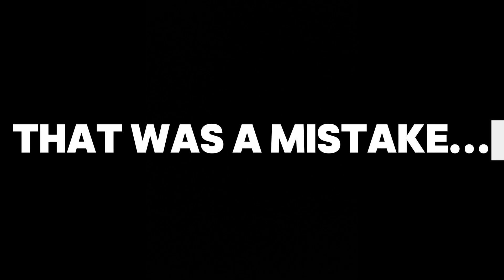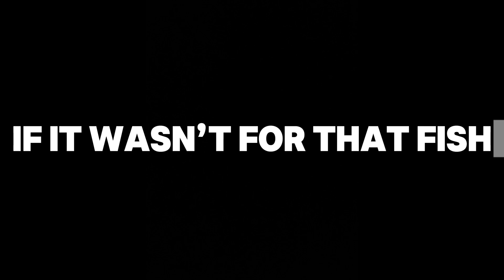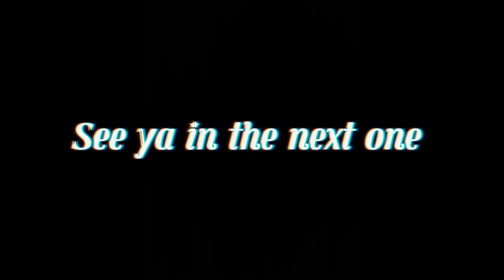(20+ Lb Bag) Shallow fishing for Prespawn/Spawning Largemouth Bass on a super stained lake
Having this happen 2 times in the past month has been wild. This year is gonna be a good one ✔️

Music